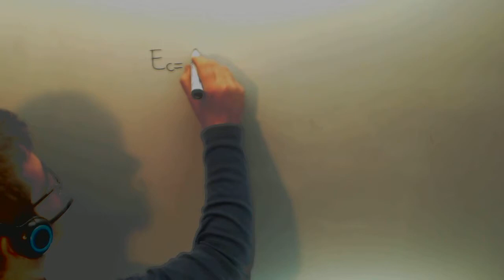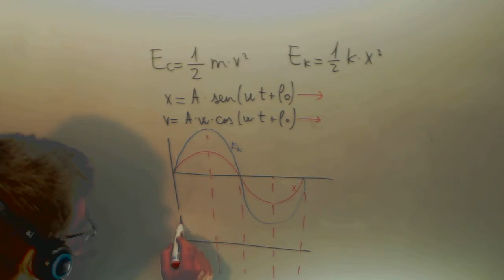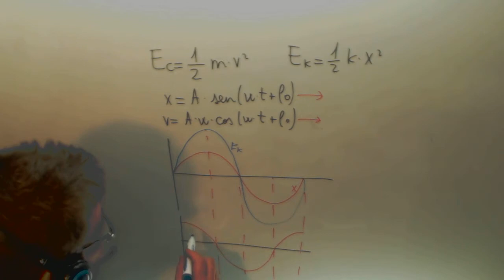Energica potencial Energia cinetica Grafica Movimiento Armonico Simple Academia Usero Estepona